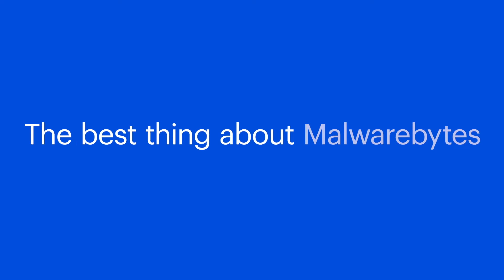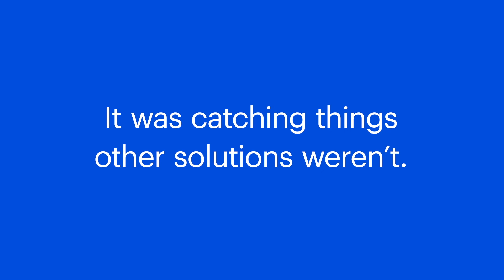Malwarebytes Business Testimonial: PROLOGIS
Before they started using Malwarebytes Endpoint Protection, PROLOGIS company computers used a variety of different endpoint protection software. Their director of IT security shares that when these other solutions could find but not remove malware, their service desk was using Malwarebytes free tools for remediation. Now, they deploy Malwarebytes EP to all company laptops, PCs, and servers to detect and remove malware.